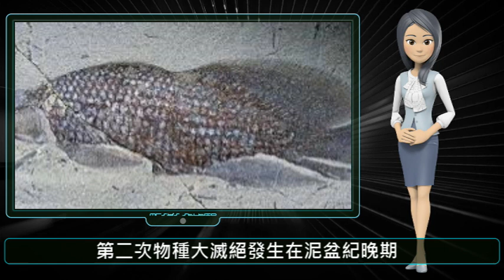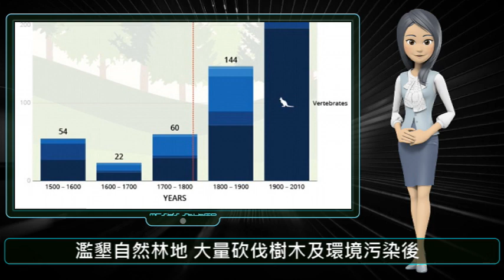地球經歷了五次大滅絕，現已悄悄進入第六次物種大滅絕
【視頻種類】：科學探索。
【本期內容】：科學家：人類將在100年之內遭遇滅頂之災，其他物種也將消失殆盡。